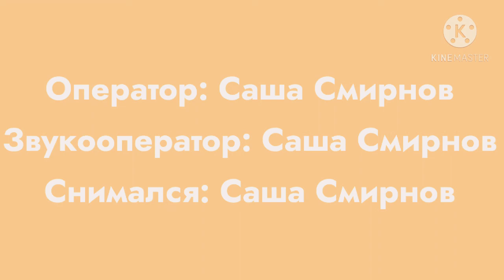Мама и Саша 7 серия Я прям улыбуська!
КИНЕМАСТЕР